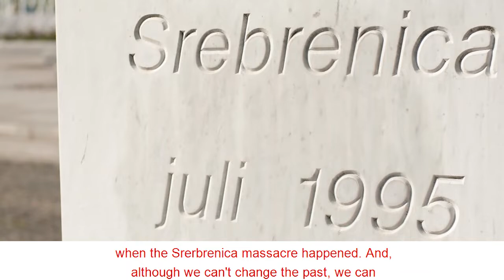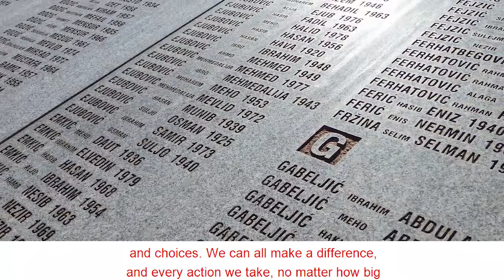Remembering Srebrenica 25 years on | B&D News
This year marks 25 years since the genocide in Srebrenica. We remember those who sadly lost their lives and those whose lives were changed for ever by that awful period. We also reaffirm our commitment to stamp out hatred and racial injustice in Barking and Dagenham.